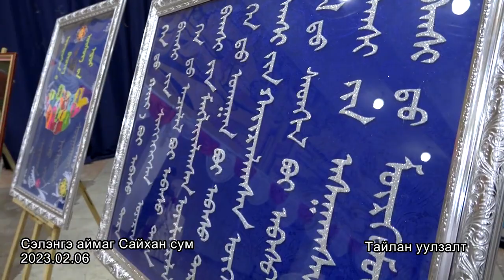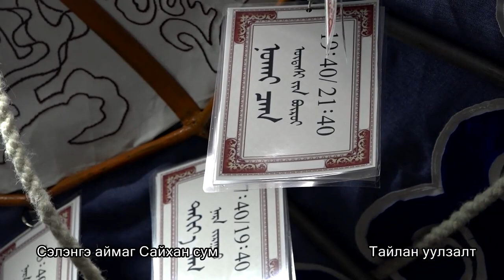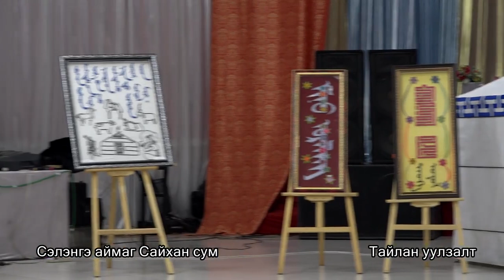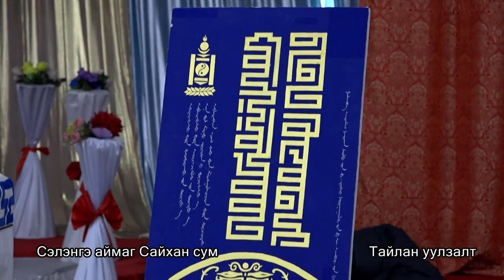УИХ-ын гишүүн Д.Өнөрболор Сайхан сумын иргэдтэй уулзалт хийлээ